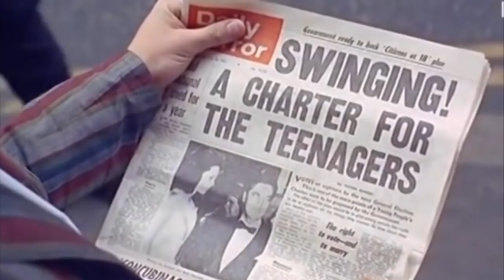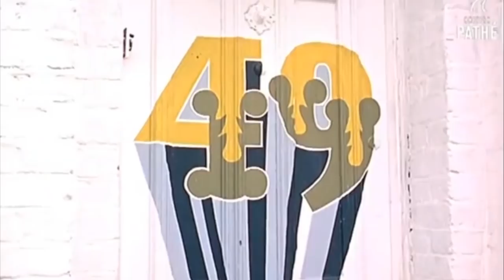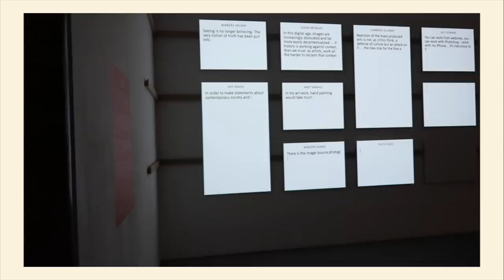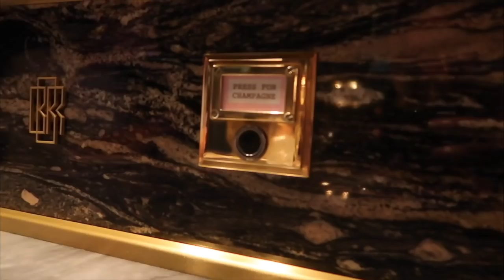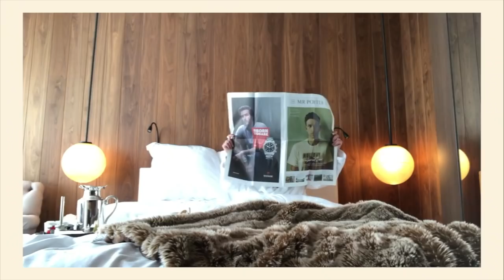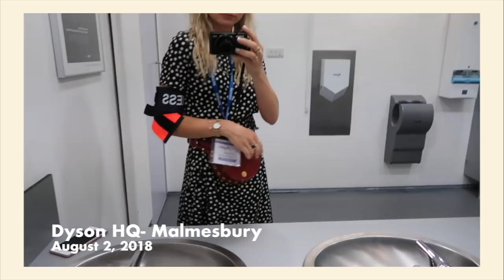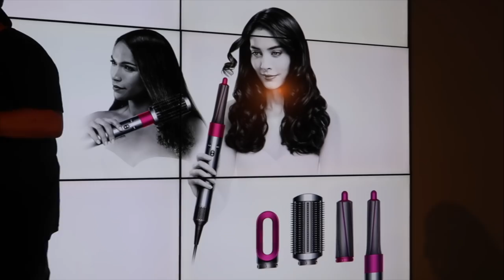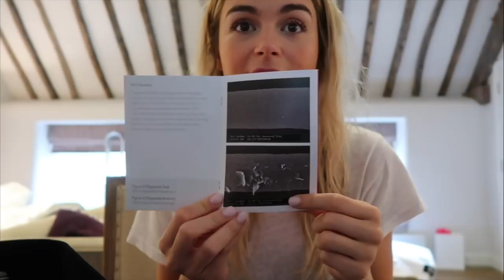DYSON AIRWRAP! WORTH IT? | Perfect Beach Waves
I wanna be friends...

With blogs that I love, I like to bookmark them so that I always remember to check them out. On my blog, I post outfits, fitness and travel tips and just overall lifestyle things. Check it out :)

Get 10$ off your first Uber eats meal with promo →  eats-ih0ni

Looking to buy pre-owned designer? My favourites are

Silver Rings- From small boutiques